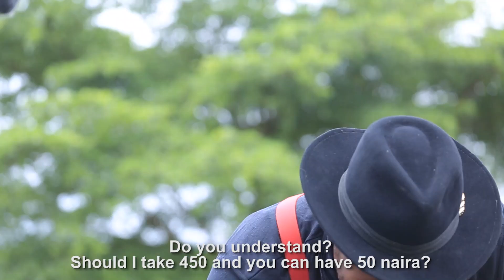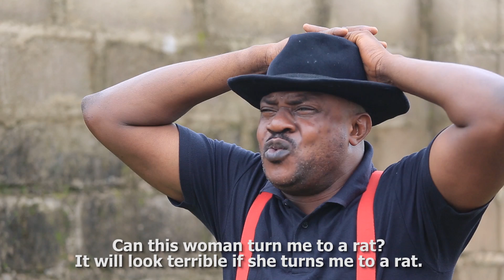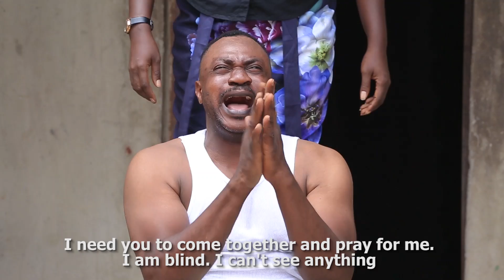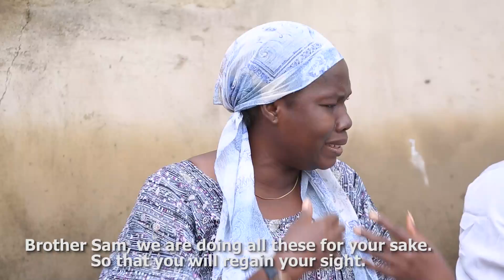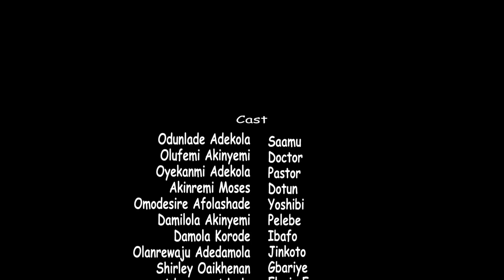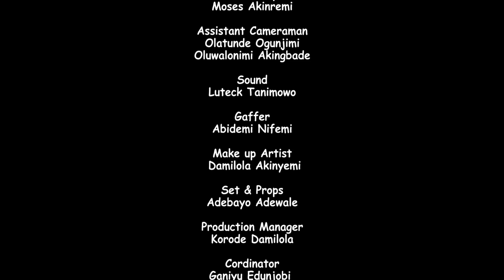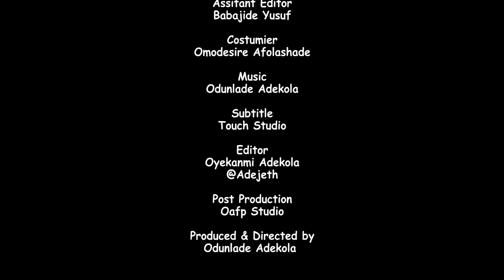SAAMU ALAJO ( ABARAPA) Latest 2022 Yoruba Comedy Series EP 95 Starring Odunlade Adekola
Saamu who was mean to a helpless blind lady woke up to suffer the same predicament. Find out more.